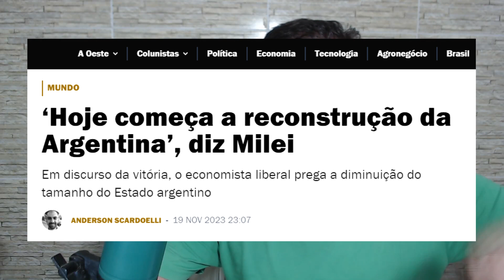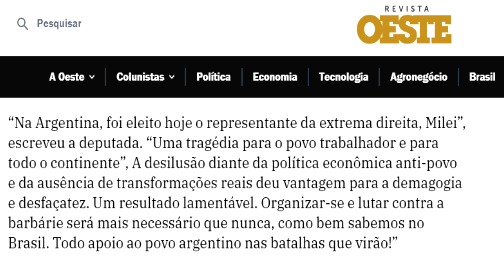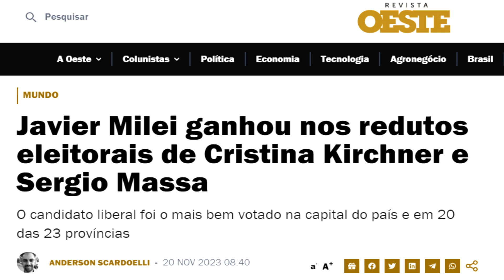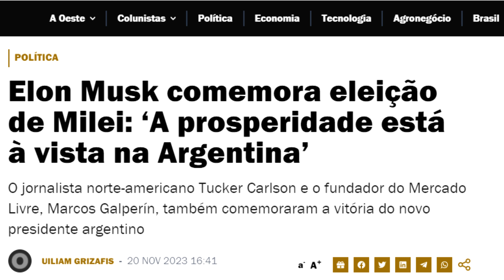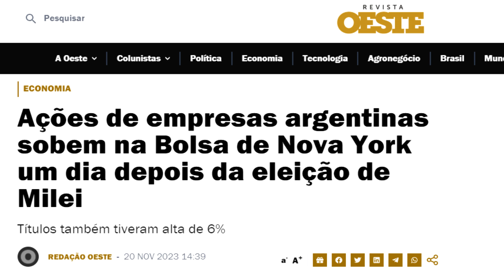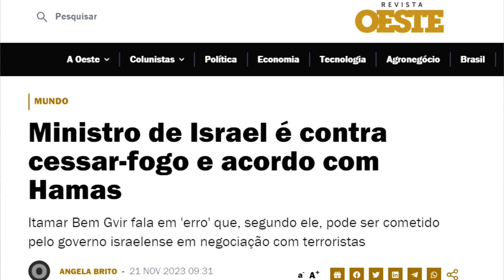AGORA FOI FEIO DEMAIS! Cantora erra hino em evento do Governo Lula / Milei